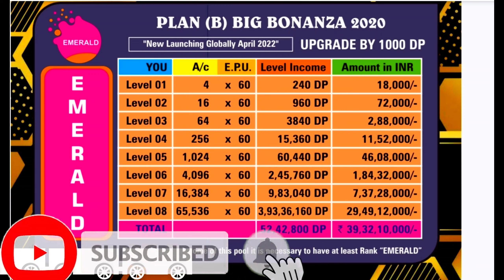Anyone who joins Pearlvine, is responsible for their money respectively.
Anyone who joins Pearlvine, is responsible for their money respectively. Any sponsor, upline user, referral, team leader, group administrator, system developer, You-Tuber, or any other kind of introducer of the system is not responsible for you in any terms. Only you are the one who will be responsible for any sort of gains and losses of your money and your ID.

If you are on Onyx or higher rank then you can apply your Bungki Smart card.

Please be patient, you will receive your paused auto pool any time after 15th April 2022

Note: System is working on international Auto Withdrawal, Till then please avoid bank withdrawal in the system. It is likely to be around April 15

Pearlvine.com is an international social and e-commerce website.

Keep in mind that the system monitors each user and committed to providing them privilege safety and benefits.

WHAT DP OFFERS YOU

No idea what’s going on??

DP is received, stored, and sent using software known as DP Wallet, which is available for free.

Download Presentation Soon

Get brief ideas about various plans of Pearlvine